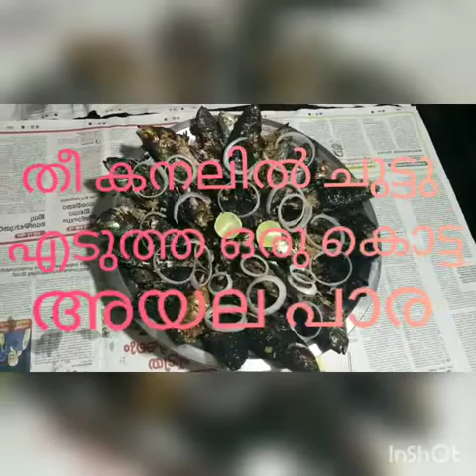തീ കനലിൽ ഒരു കൊട്ട മീൻ ചുട്ടെടുത്ത് കഴിച്ചാലോ /susheela's kitchen /very tasty fish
Hi friends ഇന്നത്തെ എന്റെ വീഡിയോ ഇഷ്ട്ടപെടുകയാണെങ്കിൽ  ഒന്ന് സബ്സ്ക്രൈബ് ചെയ്യണേ.